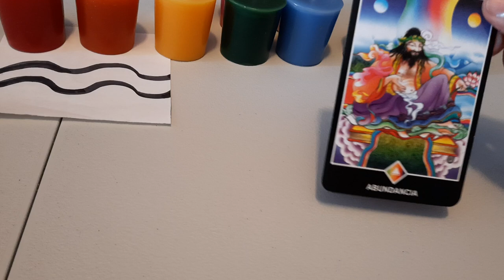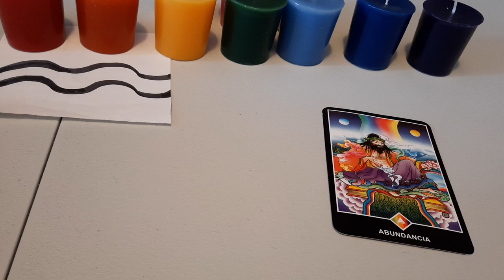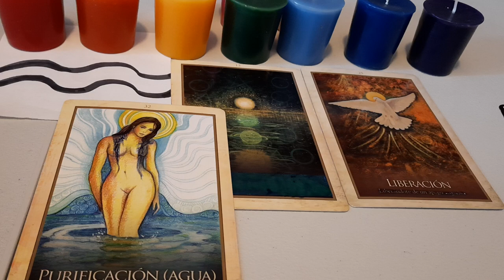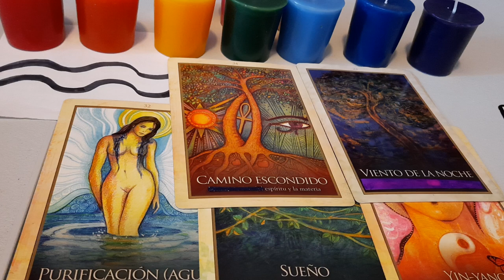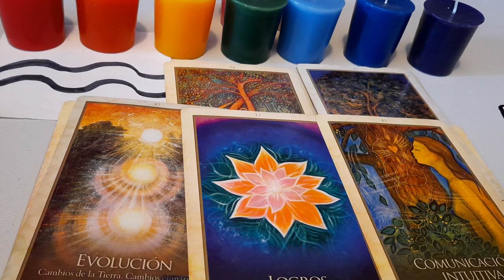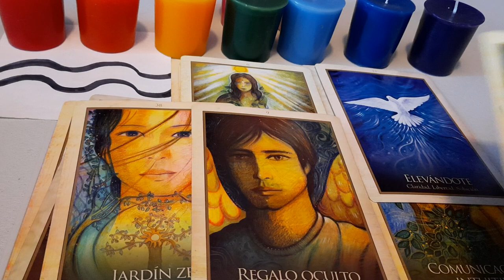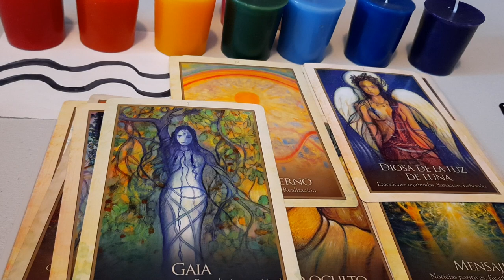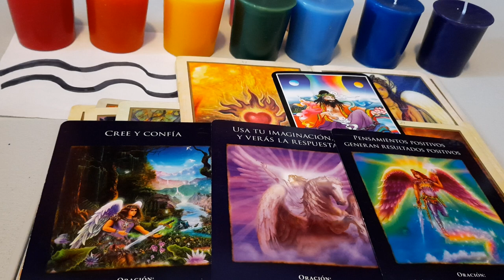ACUARIO.INCREIBLE,MAGESTUOSO,TRIUNFADOR,TE DAN SALUD,💰💰💰💯TRABAJO,ABUNDANCIA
eloraculoderaquel